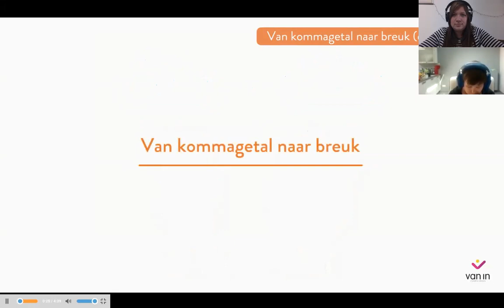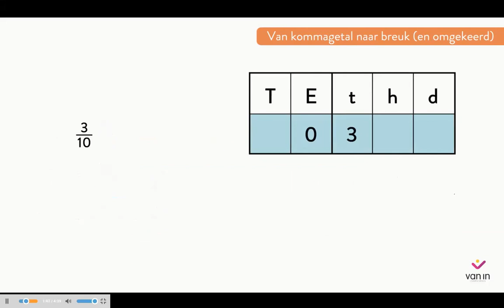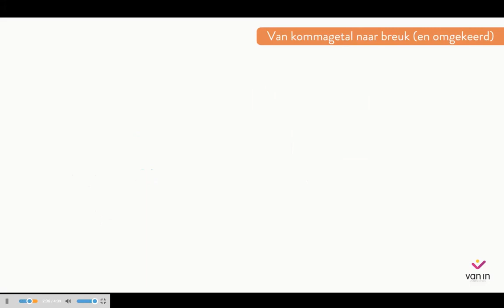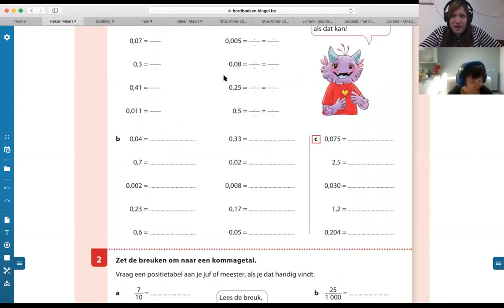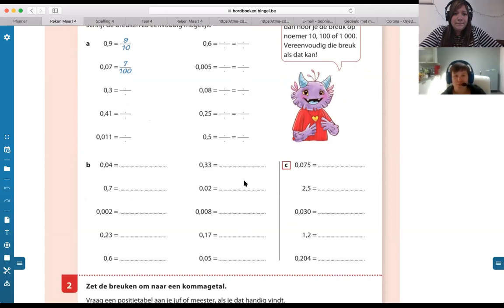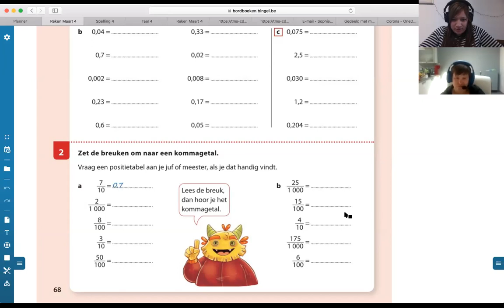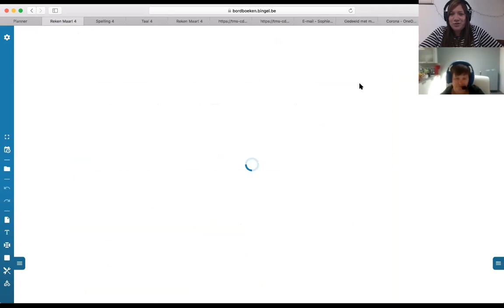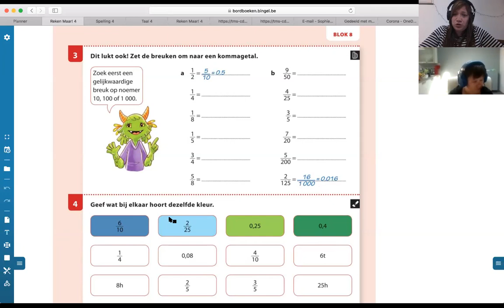Les 92: Breuken omzetten naar kommagetallen en omgekeerd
WS D op pagina 68 en 69